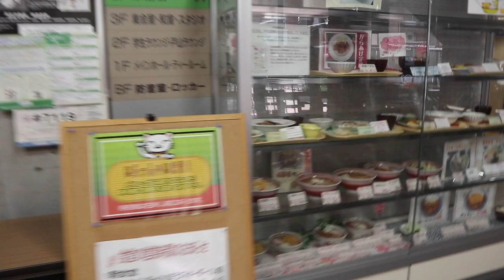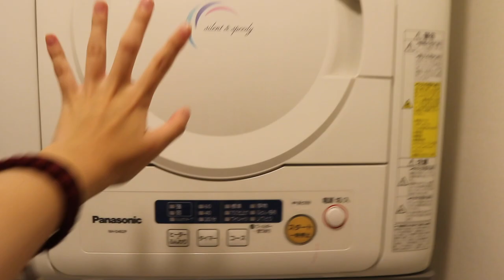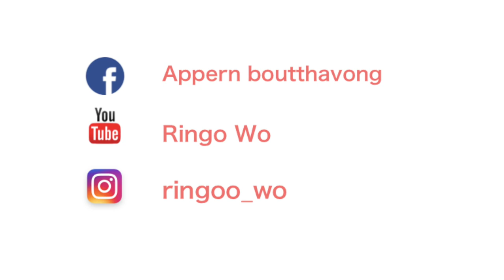VLOG#2 ພາໄປເບິ່ງໂຮງຮຽນ(Gakushuin women’s college)ທີ່ພັກຂອງນັກຮຽນແລກປ່ຽນ!! Tokyo,Japan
ມາແລ້ວ!! Vlog#2 ເນື່ອງຈາກບໍ່ຄ່ອຍມີເວລາພາທຸກຄົນໄປຫຼິ້ນຈຶ່ງຈະພາທຸກຄົນໄປ
1.ເບິ່ງໂຮງຮຽນທີ່ມາຮຽນແລກປ່ຽນ Gakushuin women’s college( ແບບບໍ່ລະອຽດ😅 )
2.ຫນຶ່ງມຶ້ຂອງການສອບເສັງປິດພາກຮຽນ🤓
3.ພາໄປເບິ່ງບ່ອນພັກອາໃສ style ນັກຮຽນແລກປ່ຽນ💁🏻‍♀️
4.ລອງຫມໍ້ໄຫມ່ເຮັດເຂົ້າພັດ🤣